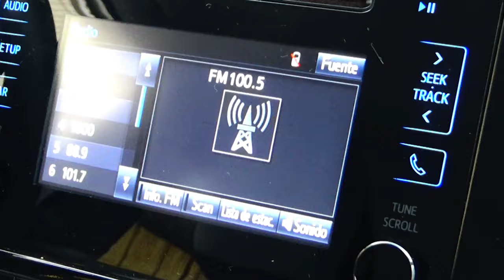Toyota / Prius / 2017 - 8092